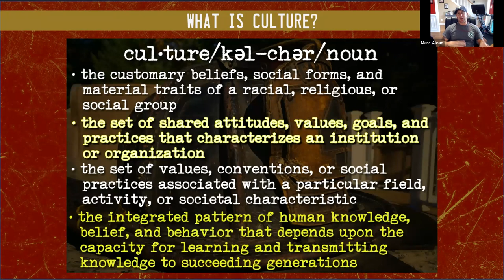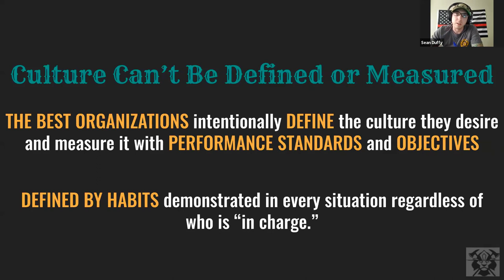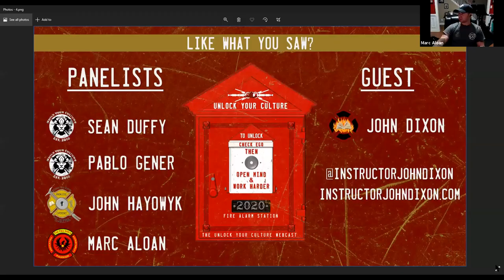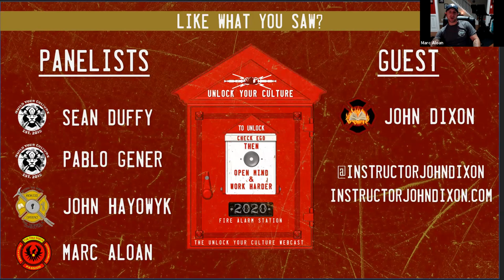Episode 1A: Normalization of Deviance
In this episode we talk with Battalion Chief John Dixon of the Teaneck New Jersey Fire Department.  We discuss the normalization of deviance and the effects it has on our culture. How many times do we take the shortcut before the shortcut now becomes the new standard?